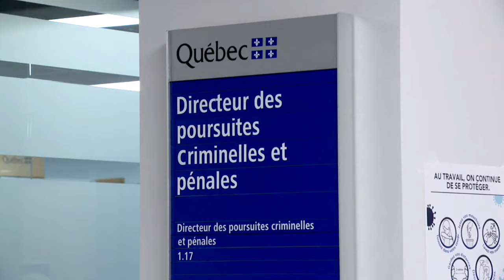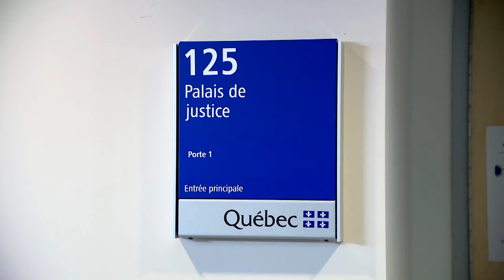Leurre d’enfants: un enseignant de La Tuque accusé - reportage